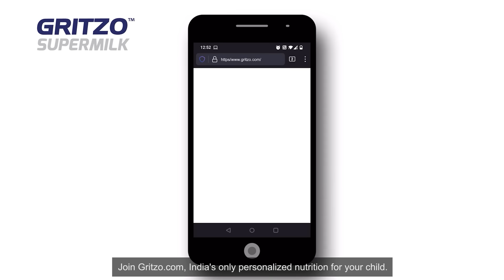Personalized Nutrition For Your Child By Gritzo SuperMilk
As a mom we know you're doing everything to fulfil your child’s dreams, but it's time we conquer their personalized nutritional needs. Because Gritzo understands that each child's goals are unique and so are their nutritional needs, that's why we go an extra mile to provide personalized nutrition solution at every stage of their growth.

- If children should have personalized nutrition routine plans?
- How do mothers keep a tab on their child's daily nutrition intake?